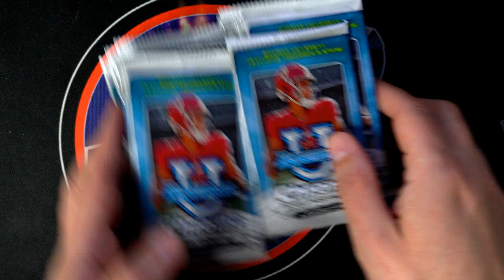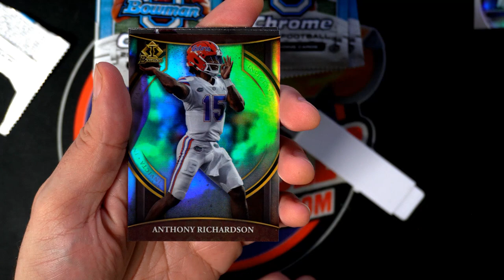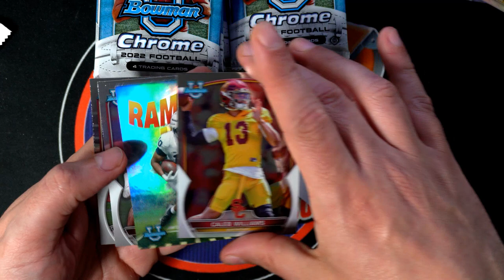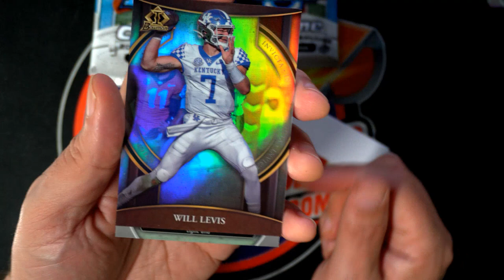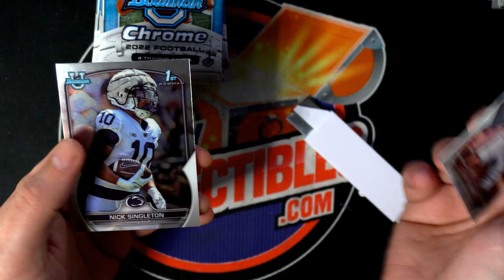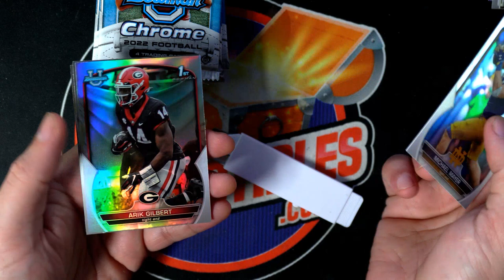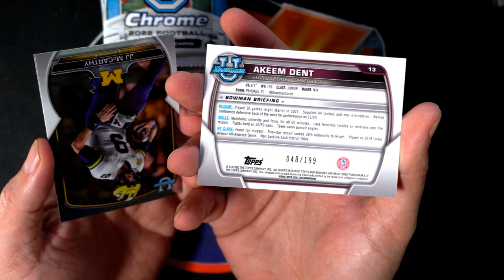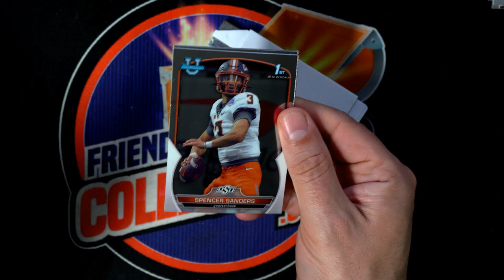2022 Bowman Chrome University Football Hobby ID 22BOWMANUPER103